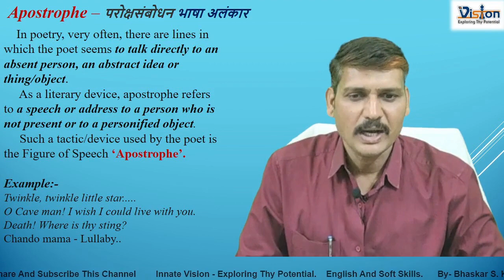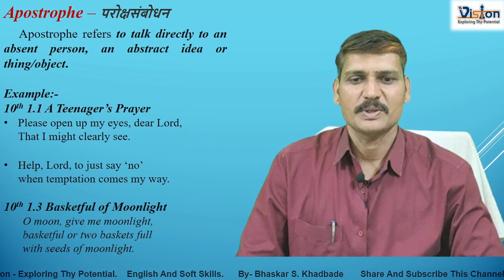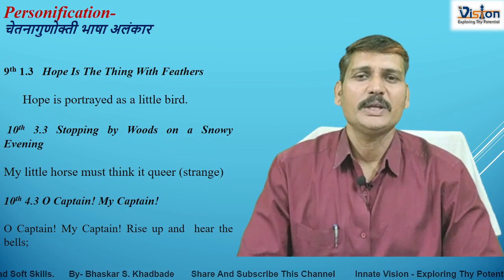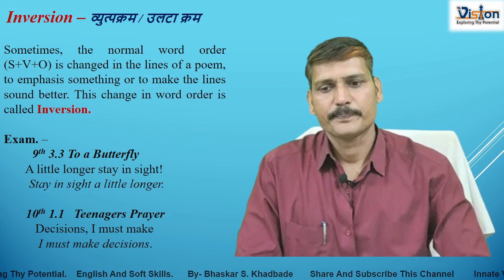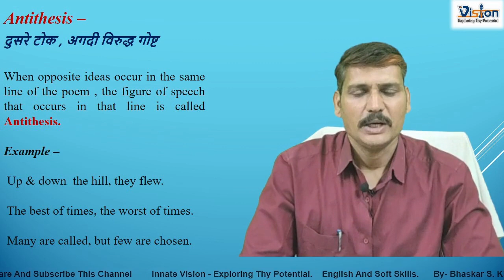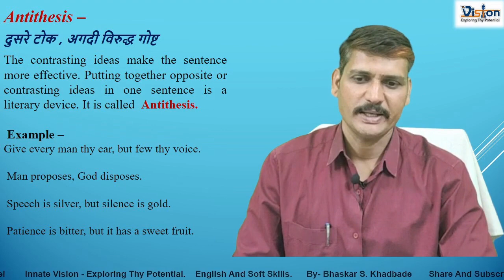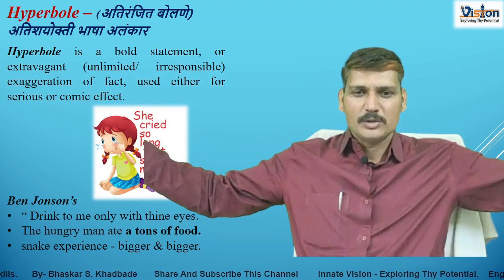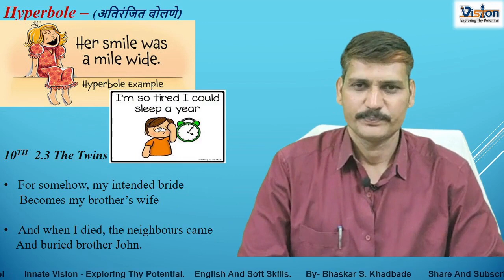भाषा अलंकार / Figures Of Speech / शब्द अलंकार- Part- II By- Bhaskar S. Khadbade.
भाषा अलंकार
Figures Of Speech / शब्द अलंकार- Part- II,
Apostrophe – परोक्षसंबोधन भाषा अलंकार , Personification-
चेतनागुणोक्ती भाषा अलंकार ,  Inversion – व्युत्पक्रम / उलटा क्रम,  Antithesis –
दुसरे टोक , अगदी विरुद्ध गोष्ट and Hyperbole – (अतिरंजित बोलणे) अतिशयोक्ती भाषा अलंकार.
This topic is useful for not only the students' of 8th to 12th class, but also the students' of BA and MA. This will also be useful for the students' who are preparing for compititive Exams. like MPSE and UPSE.
What is mean by Figures of Speech?
Why does the poet use Fugures of Speech in his/her poetry?
Also by watching this video till end with concentration, it will helpful to understand the above mention Figures of Speech.